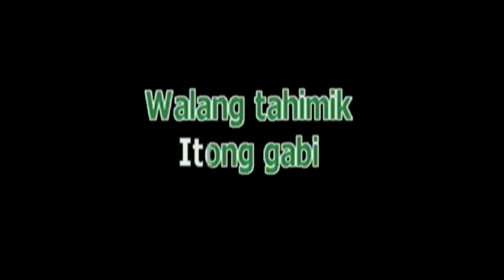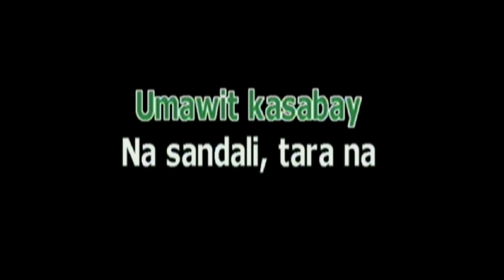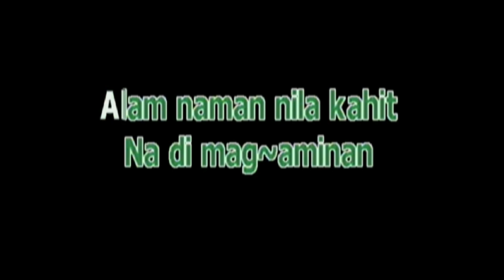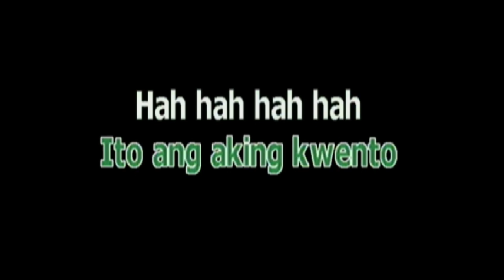TAMBAY - SPONGECOLA (KARAOKE VERSION)